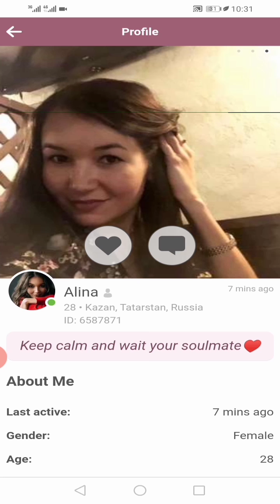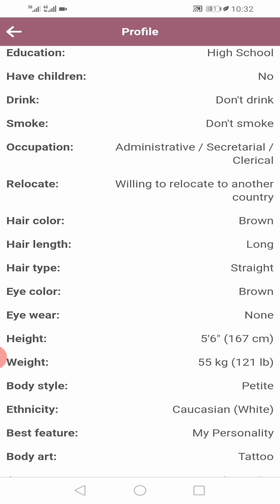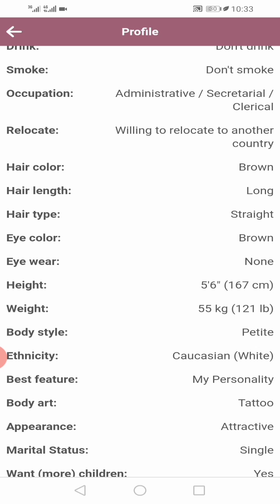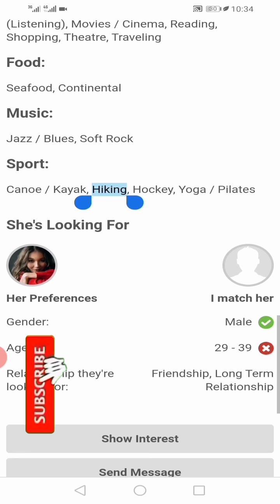Russian Nationality Woman Need Ghar Damad Husband, International Marriage Bureau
Need Marriage proposal, We provide male female marriage services. we have a international network which connects different countries. we deal in reshta all over the world.